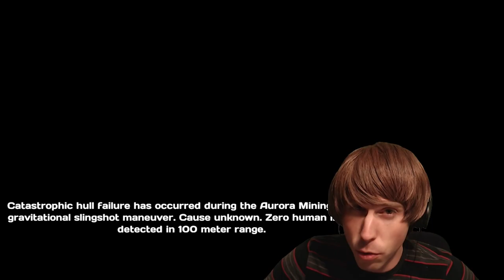Subnautica H2.0 - Major Update Released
Better underwater graphics and lighting! Major revisions to gameplay mechanics! A multitude of toothy-fish to bite your head off! And ample opportunity to drown yourself while marveling at it all! What's not to love?!

Subnautica is an early access game in development by Unknown Worlds Entertainment.